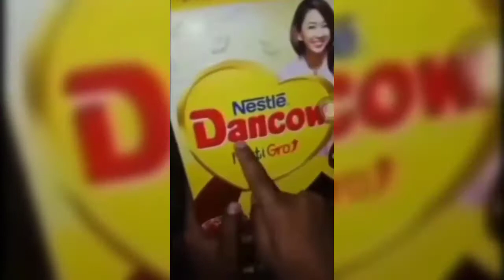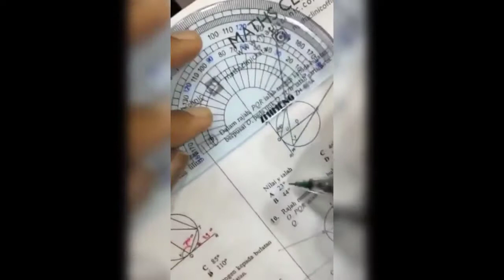Hiburan Warga +62